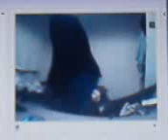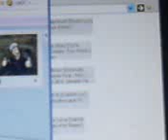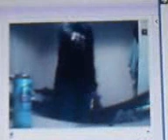man dances pissed on webcam !!!! well funny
pissed up man dancing on webcam lol